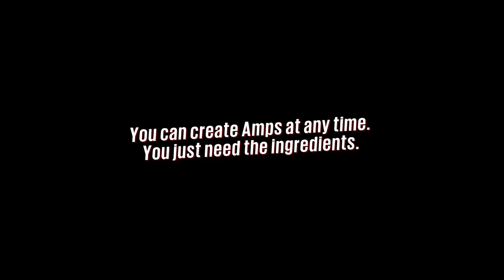Lets Try Sunset Overdrive! Afro Joe Adventures! Part 2!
This is a game that I have always wanted to play since it's release. I adore open world games and this one seems to be a mixture of Jet Set Radio and Saints Row so I am all over it! I'd like to do a playthrough of it eventually so we gave it a try Today in stream. Hopefully I can get more done in the future.